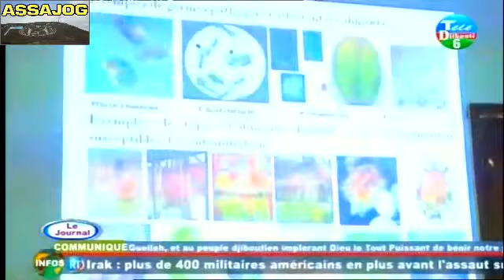Djibouti: JT15H 09/09/2016